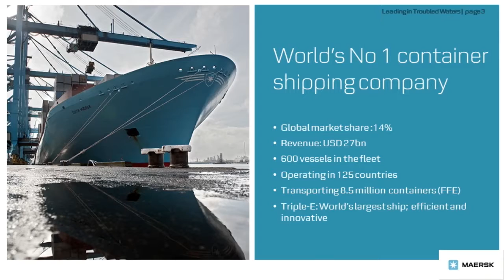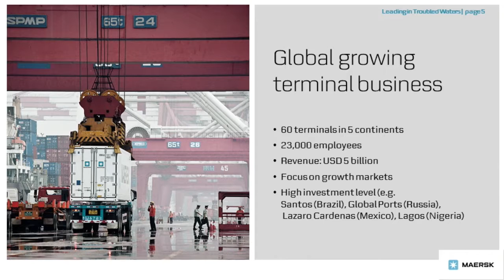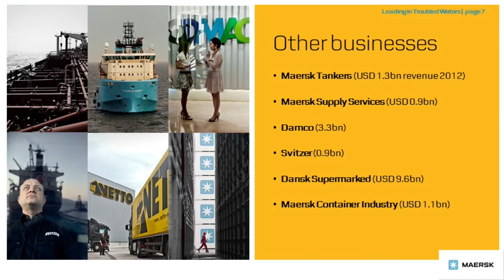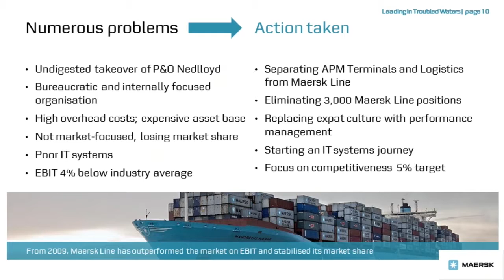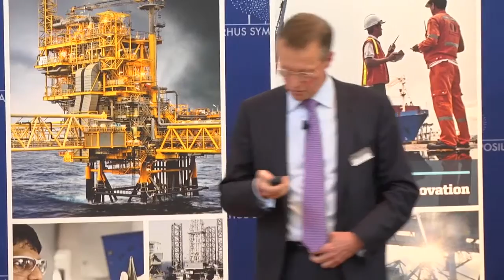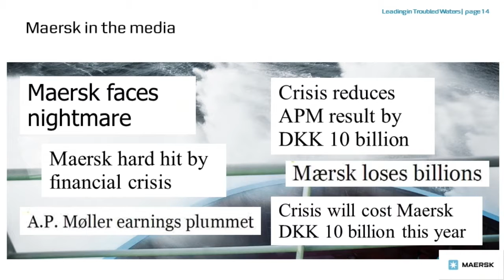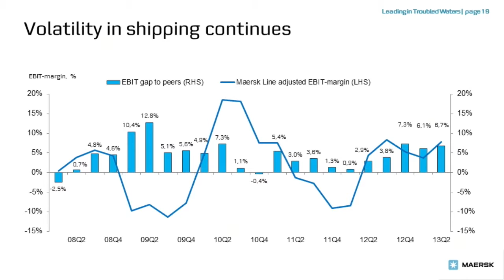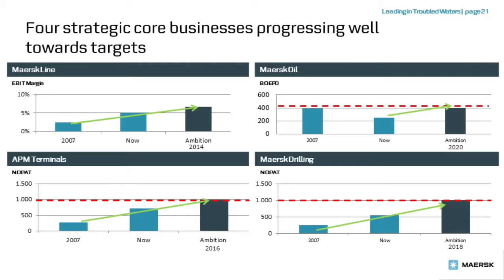Aarhus Symposium 2013: Nils S. Andersen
Presentation and Q&A with Nils S. Andersen, Group CEO of A.P. Moller  – Maersk A/S, at Aarhus Symposium 2013, where the theme was "Leadership and Innovation".